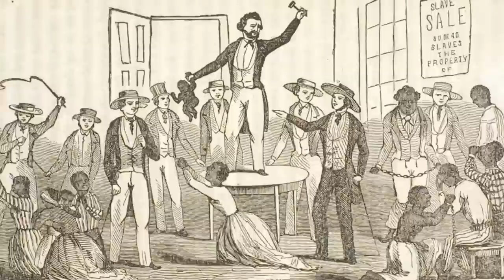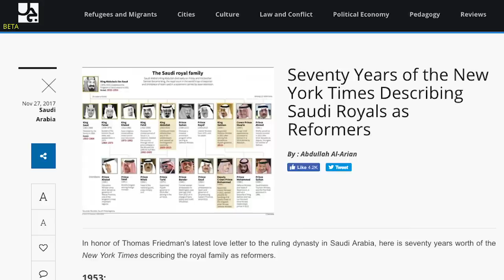Saudi Arabia's murderous rampage: Dissident Ali al-Ahmed on killings of journalists & Yemenis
Max Blumenthal and Ben Norton are joined by Saudi journalist and analyst Ali al-Ahmed to discuss Saudi Arabia's assassination of dissidents. Ali addresses the suspected killing of Jamal Khashoggi, and explains the power struggles inside the royal family.

We also talk about the Western corporate media's systematic whitewashing of autocratic Crown Prince Mohammed bin Salman (MBS), and the Saudi monarchy's execution and oppression of Shia activists. We conclude on the war in Yemen, where Riyadh — with crucial support from the US and UK — has unleashed the largest humanitarian catastrophe on Earth.